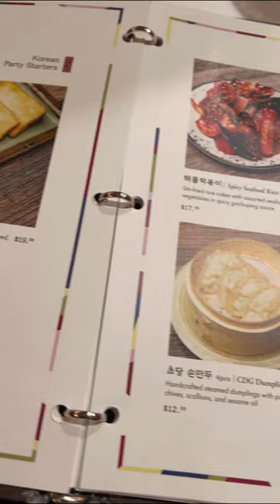Best Tofu House in Koreatown NYC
Follow me as I visit Cho Dang Gol, a restaurant in bustling Koreatown, New York City. They're known for their homemade tofu and casual comfort dishes like bossam, seafood pancake, soups, and more! The vibe is very cozy and is a great place to eat for both small and large groups.